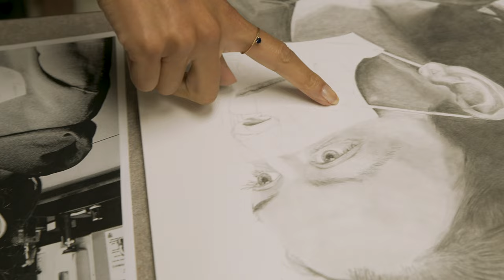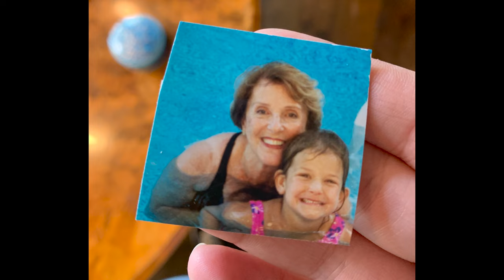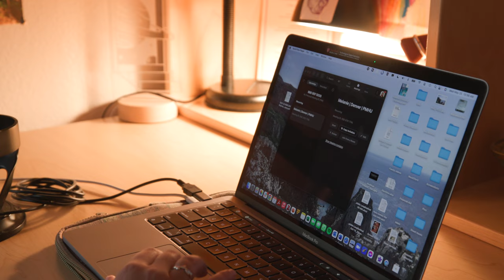Med student and musician Melanie Ambler and ThisIsMyWhy | We Are Stanford Med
Melanie Ambler is a Stanford medical student and classically-trained cellist who aspires to integrate the arts into the medical field. She performs virtual concerts for critically ill patients, and hopes to continue bridging the arts and medicine during her time at Stanford Medicine.

"The qualities that require reaching a certain level of music or art are ones that are very valued in medicine like dedication, attention to detail, discipline, and communication. Those general qualities translate really beautifully into being a human-centered provider."

We Are Stanford Med

They’re students, clinicians, scientists, and researchers. They’re also artists, influencers, patients, scholars, and advocates. They hail from all over the globe and come to Stanford Medicine carrying big ideas and dreams. With passions that stretch beyond the lab, classroom and clinic, they share their “why” as they pursue science and medicine.